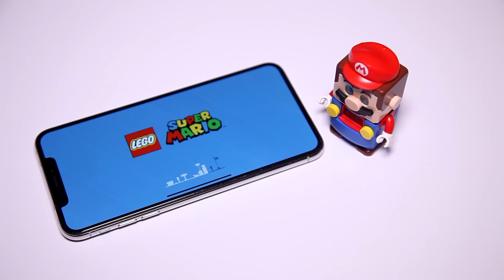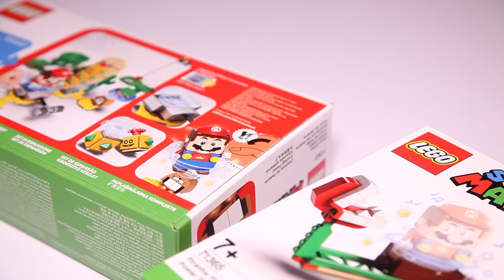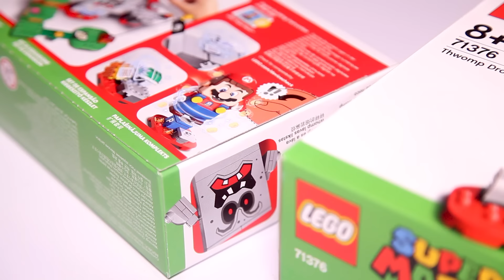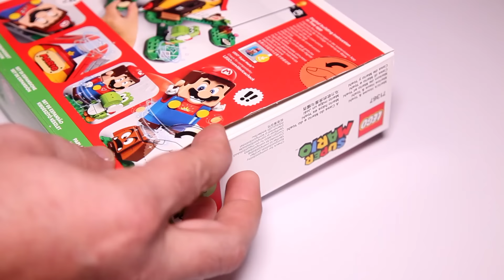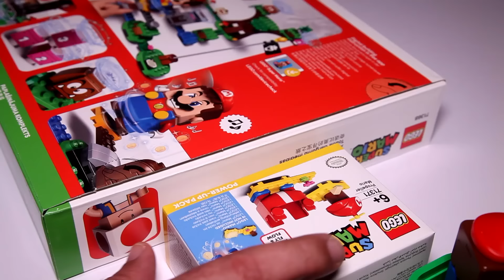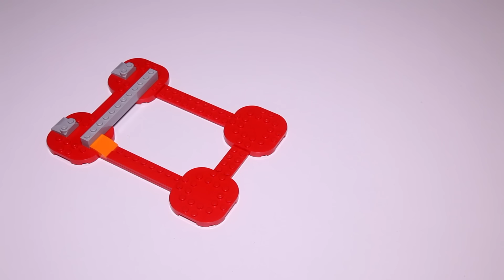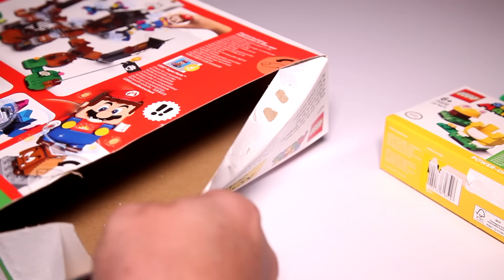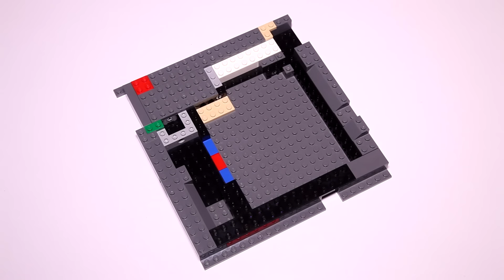LEGO Super Mario Compilation of All 2020 Wave 1 Sets Speed Build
A detailed look at all the Lego Super Mario sets that were released in 2020.

00:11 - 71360 Adventures with Mario Starter Pack
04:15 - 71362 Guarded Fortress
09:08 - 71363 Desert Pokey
10:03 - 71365 Piranha Plant Power Slide
14:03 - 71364 Whomp's Lava Trouble
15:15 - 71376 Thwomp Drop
20:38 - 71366 Boomer Bill Barrage
21:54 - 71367 Mario's House & Yoshi
25:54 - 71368 Toad's Treasure Hunt
31:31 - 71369 Bowser's Castle Boss Battle
38:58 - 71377 King Boo and the Haunted Yard
44:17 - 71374 Nintendo Entertainment System with Mario

This video was produced for Adult Fans of Lego who grew up with gaming on the original Nintendo Entertainment System and are looking for a sense of nostalgia and are wanting to expand their own LEGO Mario Collection.

Special Thank You the LEGO for sending All New Bricks this set to build.